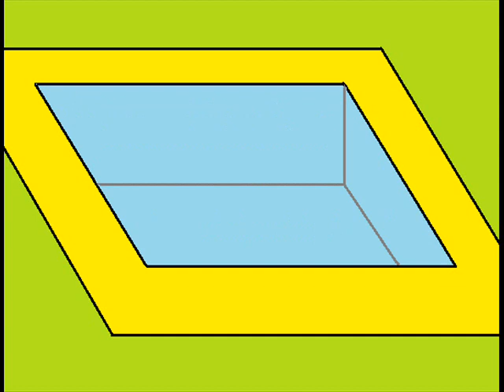How Did Criss Angel Walk Across the Swimming Pool ? Revealed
How did magician Criss Angel walk on to of the water in a swimming pool in front of several swimmers in the water. Some say demons helped him with his magic! Is this likely? or is a more practicable solution possible. Watch and find out. Here is a link to the original video.